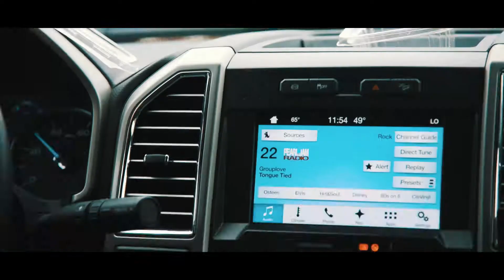Carves and Cars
Filmed at Killington, VT by James Orr. Edited by Logan Patenaude. Working along side Steve Hale.